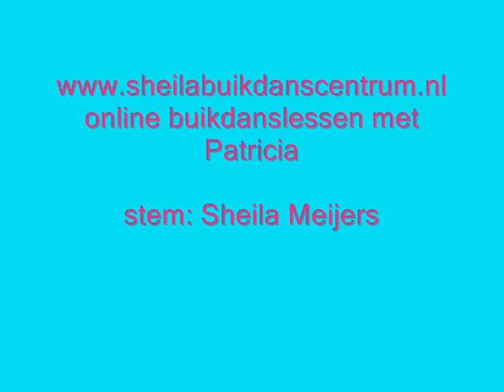Online buikdanslessen - les 3 acht naar achteren - basisbewegingen - tutorial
Serie basisbewegingen als aanvulling op de lessen!
Lessen, workshops, shows en kinderfeestjes
Zutphen, Zwolle, Arnhem, Apeldoorn, Deventer en Doetinchem
Ook verhuur van Shisha terassen!